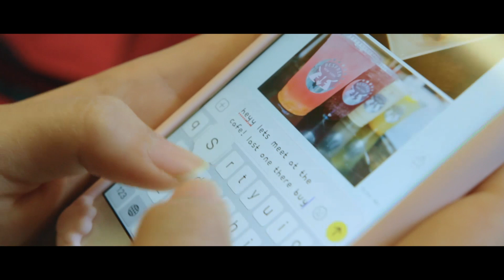Jinju (진주)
Freshman film made for Purchase College Film BFA.

After being ditched by her friend, a young girl finds herself alone in New York City and embarks on a journey to discover all the city has to offer, which she may find includes a reality much darker than she can imagine.

Written/Directed by Emily Park
Starring Hannah Jeong